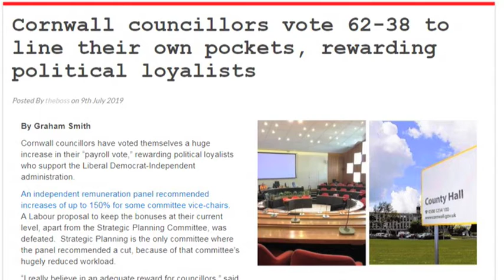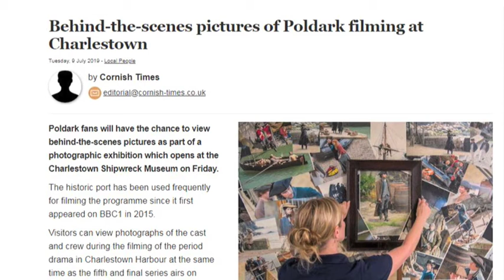Cornwall Reports News Briefing